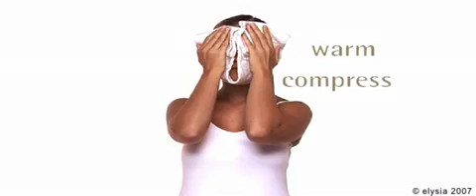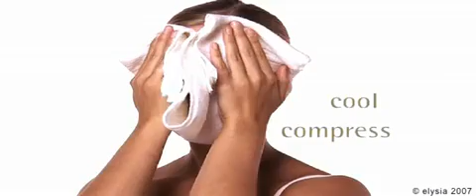Dr Hauschka Bedtime Cleansing Routine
Do you suffer with hyper sensitive skin, often leading to Eczema? Do you perhaps suffer with Multiple Chemical Sensitivity MCS? More info about Multi Chemical Sensitivity MCS can be found from this Unscented organic natural skincare may help in the interim if your skin and senses are hyper sensitive